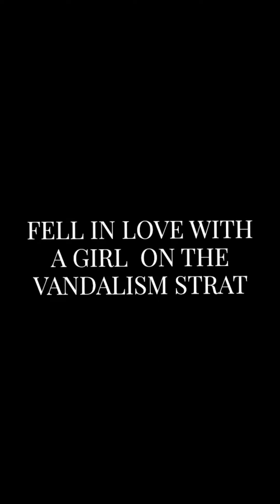Fell in Love with a Girl. On the Vandalism Strat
JLR age 8